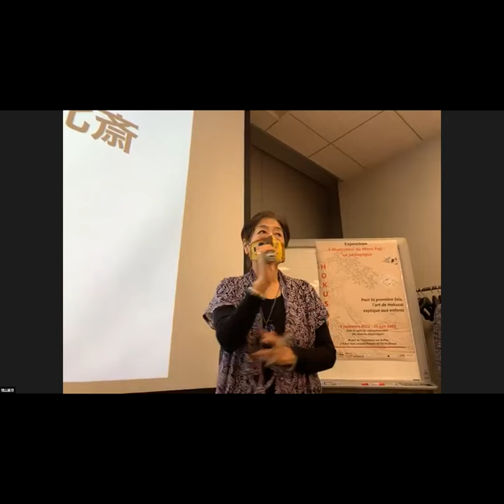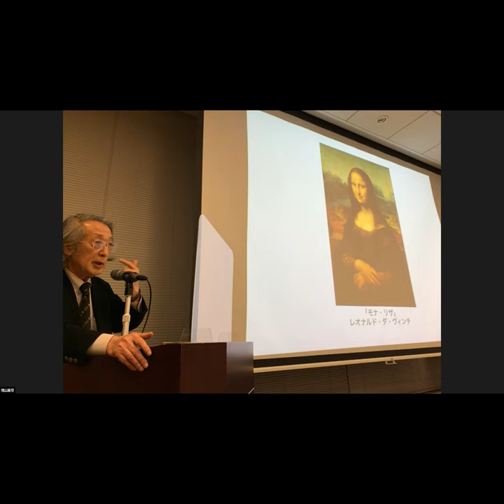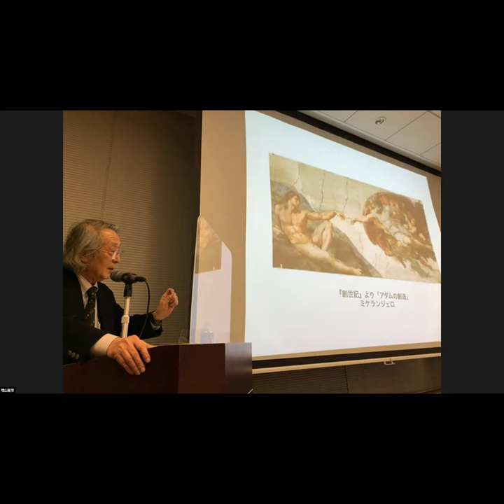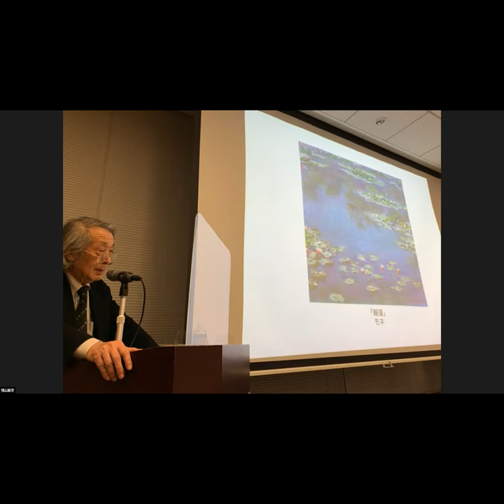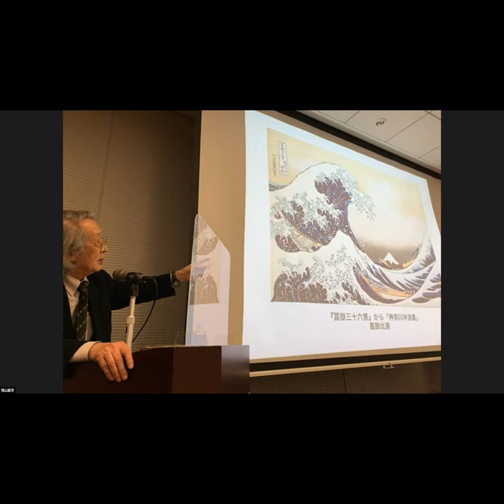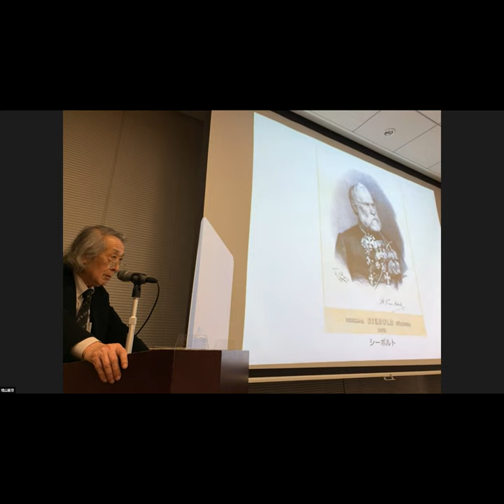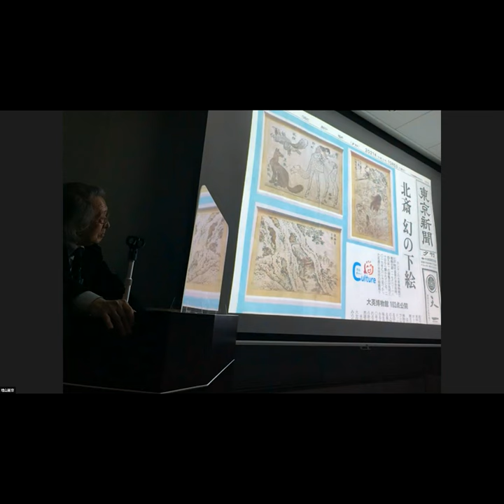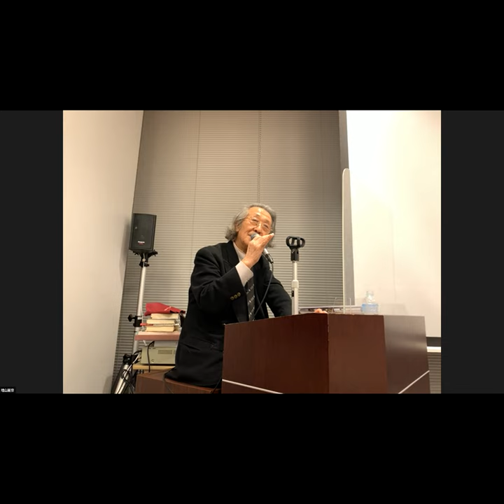北斎学会講演会